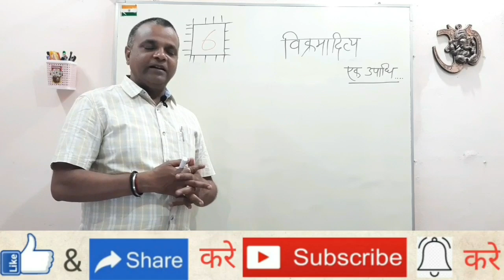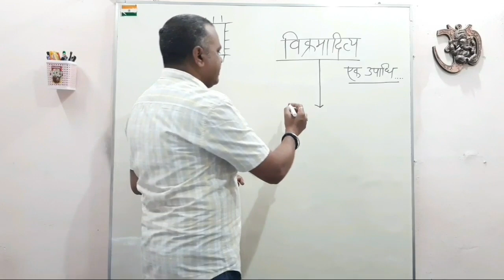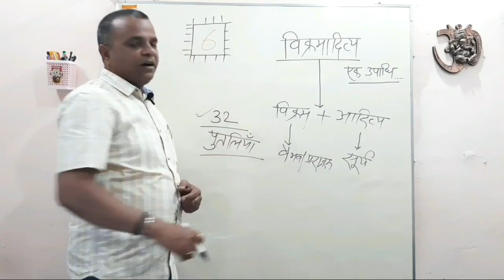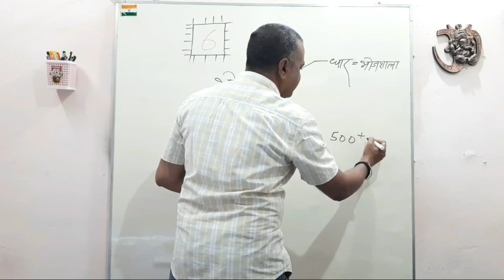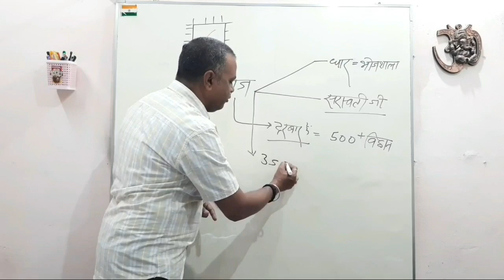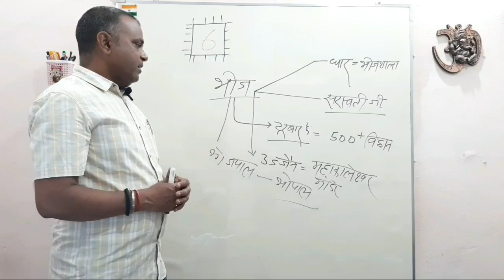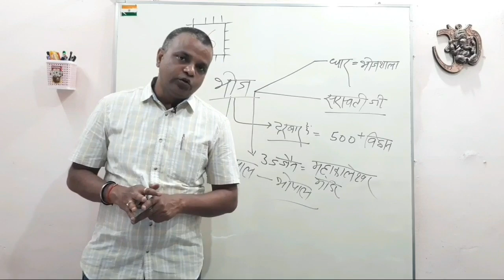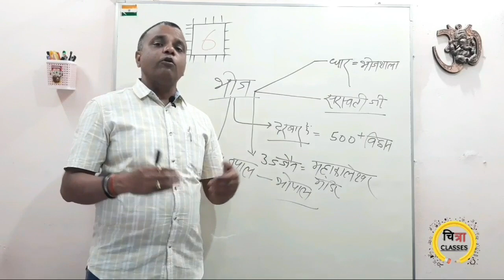Vikramaditya ( विक्रमादित्य - नाम या एक उपाधि ) By Surya Prakash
Welcome to our youtube educational channel Chitra Classes.
Namskar Dosto,
I am Surya Prakash,
 is video me maine vikramaditya nam ya ek upadhi hai par charcha kiya hua hai, yah video indian history me ek important subject hai, bharat me kai parakrami aur yashasvi raja huye jo apne nam ya vansh ke aage VIKRAMADITYA nam ki upadhi ko dharan kiye.yah video aapke pariksha ko dhyan me rakh kar bnaya gaya hai.
Aasha karta hu ki aap sabhi ko yah video pasand aayega.

Link video-

Chandragupta ( नाम एक राजा और वंश अनेक)